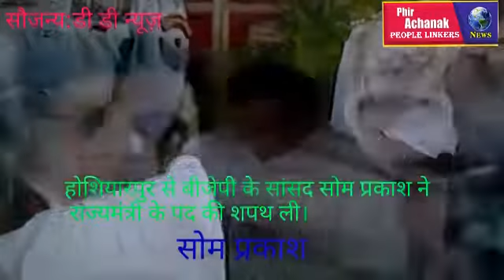होशियारपुर से बीजेपी के सांसद सोम प्रकाश ने राज्यमंत्री के पद की शपथ ली।